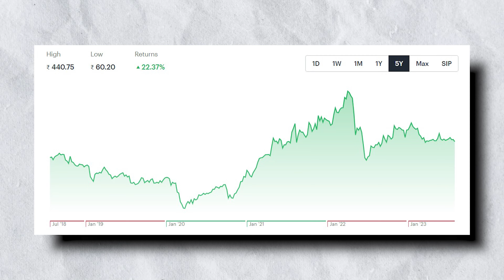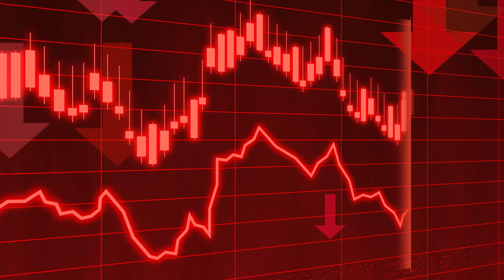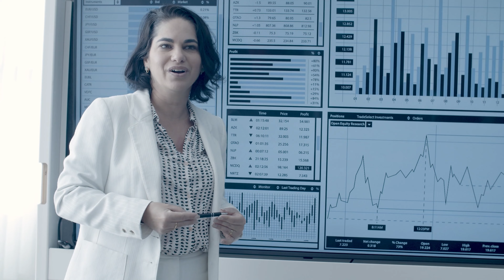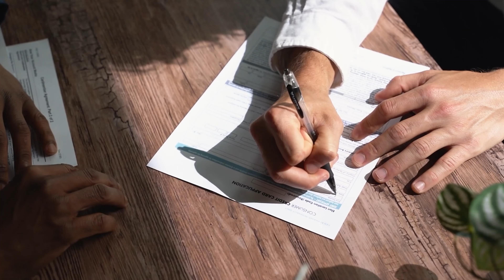4130 करोड़ की बिकवाली | Vedanta Share News Today | Breaking News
4130 करोड़ की बिकवाली | Vedanta Share News Today | Vedanta Share News | Breaking News

1. The Compound Effect
2. Ikigai
3. Rich Dad Poor Dad
4. Think and Grow Rich
5. Happily Insured
6. The Power of Your Subconscious Mind
7. How to Win Friends and Influence People
8. The Psychology of Money
9. The Intelligent Investor
10. The Richest Man in Babylon
11. The 10X Rule: The Only Difference Between Success and Failure
12. Investonomy: The Stock Market Guide That Makes You Rich
13. The Little Book of Valuation: How to Value a Company, Pick a Stock and Profit
14. The Dhandho Investor
15. The Warren Buffet Way
16. The Art Of Making Money: Simple Strategies to Create Extraordinary Wealth
17. What Every Indian Should Know Before Investing 5Th Ed
18. Go Start Up: Your Best Guide to Unlocking the Values and Culture of Success
19. Before You Start Up: How to Prepare to Make Your Startup Dream a Reality
20. Startup Idea To IPO : What does it take to create a Unicorn Company Hardcover